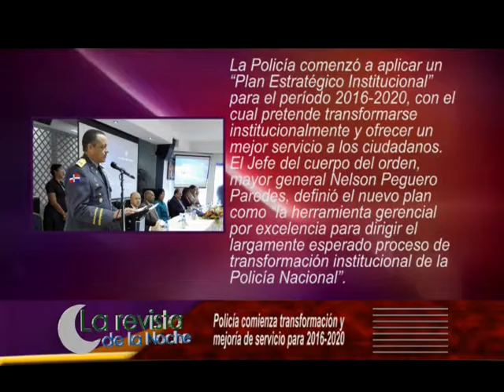Tres noticias en el tres 12 de enero 2016